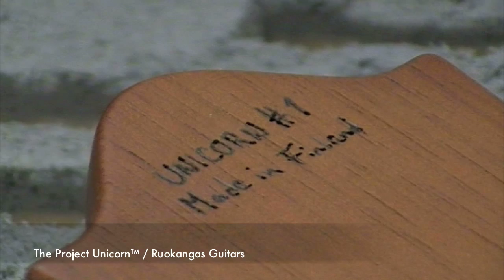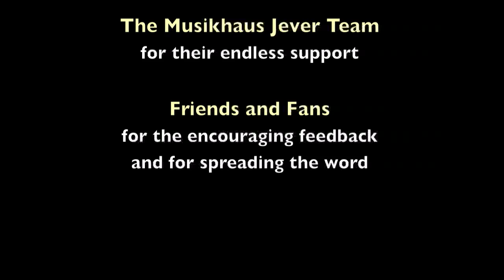Ruokangas Guitars Video Diary Episode 13 - Finishing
Documentary project, where luthier Juha Ruokangas walks you through the entire design process of the new Ruokangas guitar model, due to be launched by spring 2009. Juha talks about his approach to guitar design, shows hands on the drawing process, building prototypes and so on.